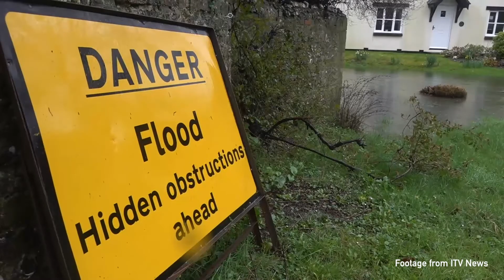Celebrating Our Service - Romsey & Redbridge Station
Earlier this year, teams from Romsey and Redbridge fire stations supported the Environment Agency by building flood barriers to protect the people of Romsey.